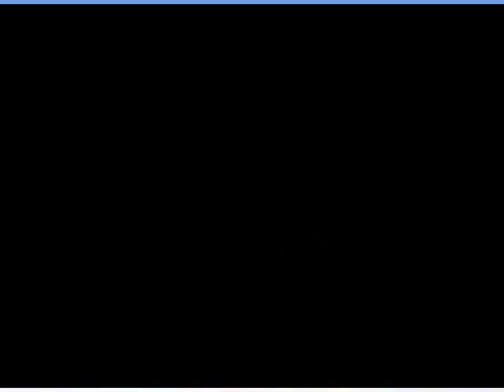Let's Play Fun! Fun! Pingu 08 - Fun! Fun! Wandering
I have no idea where to go.